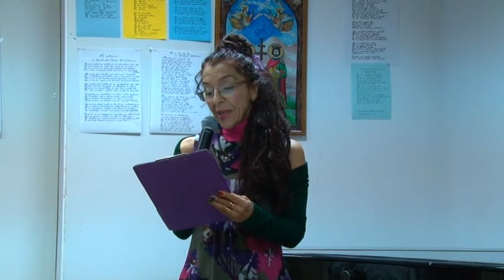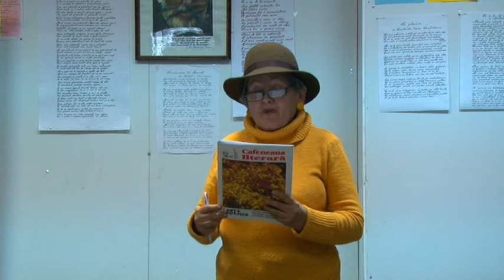Craciunul Artelor - Pitesti 2016